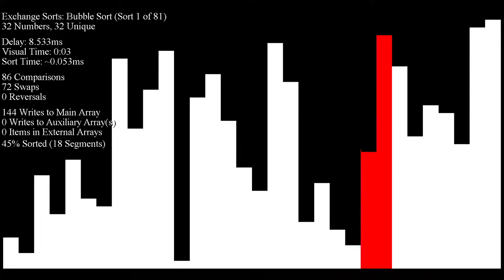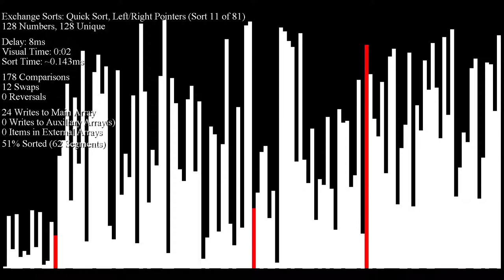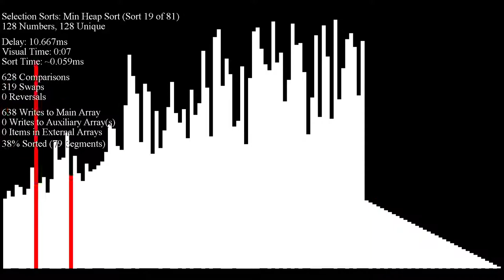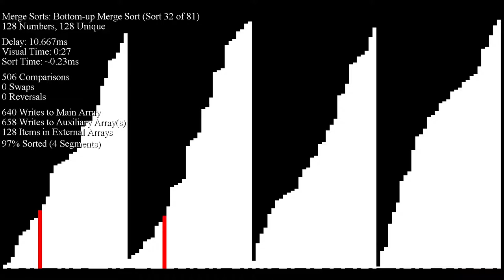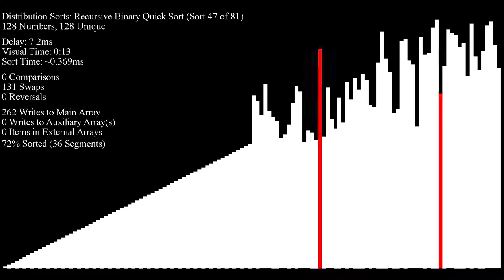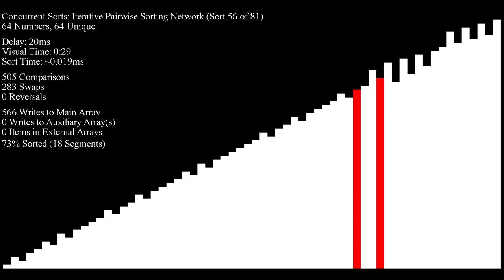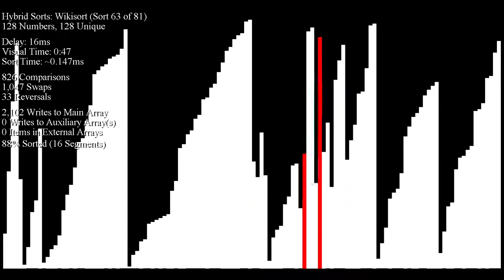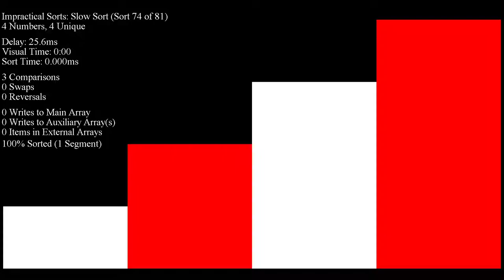Over 70 Sorting Algorithms in Under an Hour - Not Very Many Inputs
This is a visualization of the algorithms with fewer numbers and slower speed. This shows you more of how these algorithms actually work.